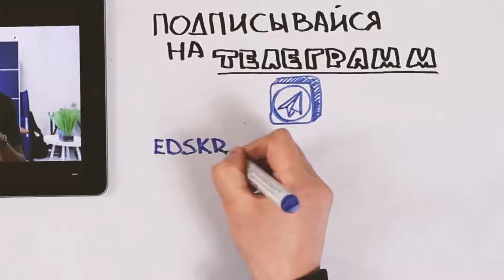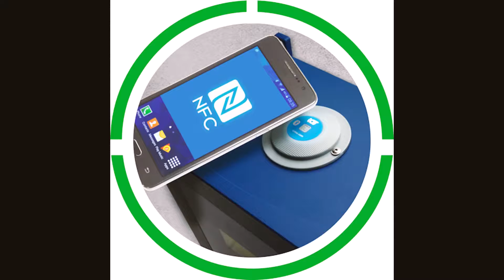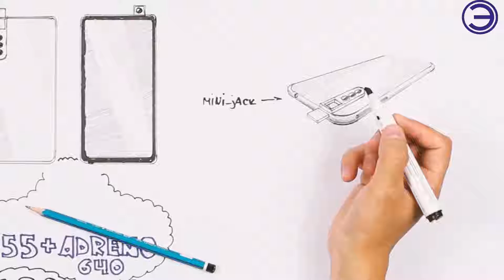MI BAND 5 И ПОЛНОЦЕННЫЙ NFC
- Mi Smart Band 4 NFC
- Xiaomi Mi Smart Band 4

Купит в Украине "Розетка":
- Mi band 5 международная версия

"Цитрус":
- Фитнес-трекер Xiaomi Mi Smart Band 5 Black Global
- Фитнес-трекер Xiaomi Mi Smart Band 4 (Black) Global NFC
-Фитнес-трекер Xiaomi Mi Smart Band 4 (Black) Global

- Если вас нет на АлиЕкспрес регистрируйтесь и получайте 14 $
- If you are not on Aliexpress, register and get $ 14